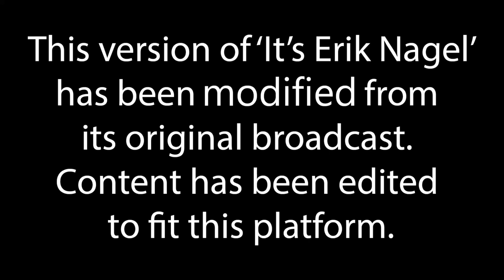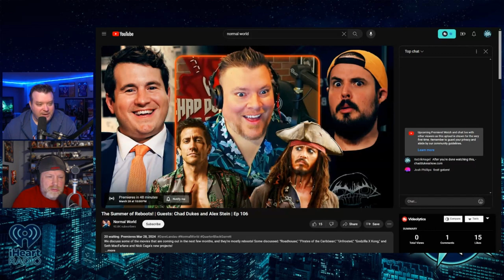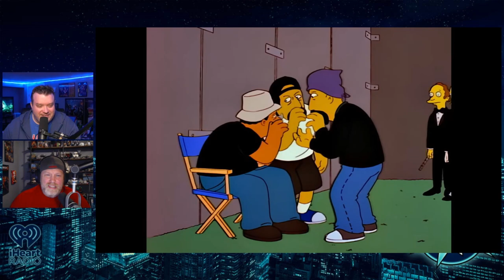Ep 462: Getting RipSh1t On Ham For Easter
We discuss Easter plans, Erik on British TV. This Week In Disasters: Baltimore bridge collapse, hot air balloon accidents, random leg found from train accident. Mr.Belvedere. Leon Redbone appreciation. Cypress Hill & The London Symphony Orchestra. TV/Movie/Streaming Updates: Ghostbusters: Frozen Empire, Dave Attell special, Alamo Drafthouse theaters for sale.